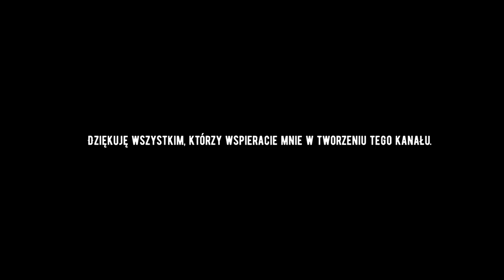O tych, którzy są wdzięczni za życie - TEATR EXIT (ważna prośba na końcu)